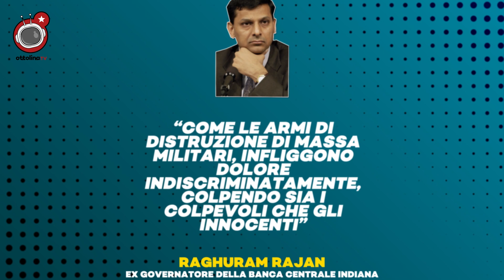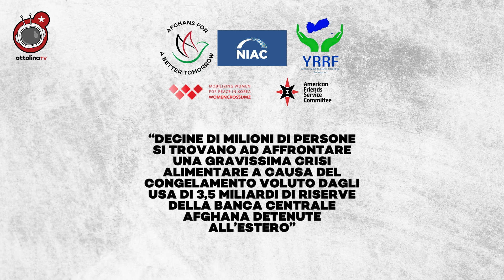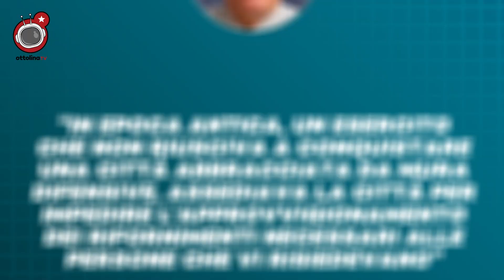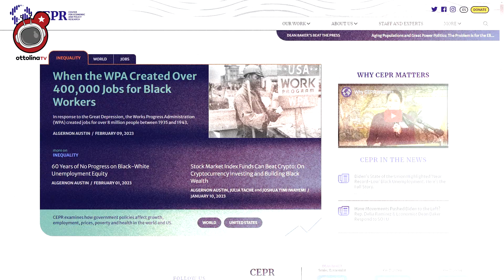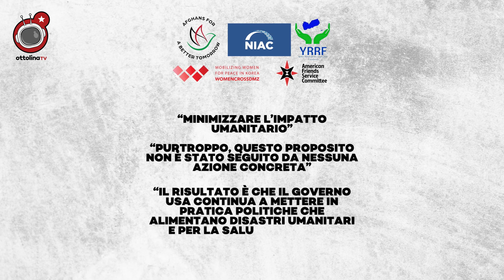perchè le sanzioni economiche non sono considerate un'arma di distruzione di massa?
*i pipponi del Marrucci* (in versione ridotta)

carissimi ottoliner, buonasera e ben ritrovati

causa sbornie e indigestioni varie indissolubilmente legate a matrimoni ottolini, oggi il pippone ve lo faccio in versione ridotta

e visto che c’è aria di festeggiamenti, volevo affrontare un tema piuttosto frivolo e leggero

e cioè

perchè mai non cominciamo a considerare le sanzioni economiche come armi di distruzione di massa?